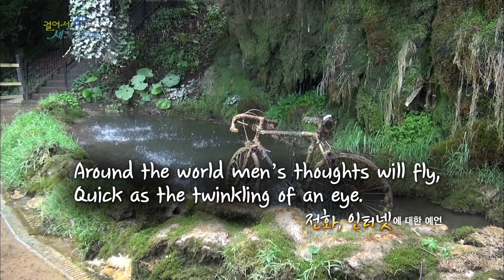【K】UK Travel-Yorkshire[영국 여행-요크셔]예언가 마더쉽톤 케이브/Yorkshire/Mother Shipton's Cave/Cave/Wish/Pray/Well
[한국어 정보]
강변 바로 옆에는 세계적으로 유명한 여자 예언가가 태어난 동굴이 있다. 그녀의 이름은  마더 쉽턴. 1488년 이 마을의 동굴에서 사생아로 태어난 그녀는 어린 시절부터 마을에서 일어날 참사를 예언해서 적중시켰다. 마을사람들에게 평생 마녀로 낙인찍히며 살았지만 그녀의 예언은 죽기 전까지 계속됐다. 1940년에 런던에서 우연히 발견된 그녀의 예언록은 세상을 발칵 뒤집어 놓았다. 미국의 남북전쟁, 제1차 세계대전, 런던 대화재 사건 등, 400년 후에 일어날 일들을 정확히 예언했던 것이다. 그 예언들은 아직까지 진행형이다. 그리고 아직 일어나지 않은 제3차 세계대전과 세상의 종말까지 예언했다고 한다. 동굴 맞은편엔 소원을 빌며 동전을 던지는 조그만 우물이 있다. 이 소원은 남에게 말하지 않아야 이뤄진다고 한다.

The river is right next to the world famous cave woman prophet was born. Her name is Mother swipteon . She was born in 1488 in a cave in the village of illegitimate prophecy was hit by a disaster to happen in the village since childhood . Himyeo take a lifetime stigma to the villagers lived a witch , but her prophecy was continued until his death . Her prophecy Rock , which was discovered by chance in London in 1940 upset balkak the world. American Civil War , World War I, the Great Fire of London events , etc. , who prophesied exactly what will happen after 400 years. The prophecy are still underway . The prophecy has not yet occurred and the Third World War and until the end of the world . There is a small cave opposite yen coin throwing wishes best wishes wells . This wish will be achieved and should not tell others.

[Information]
■클립명: 유럽110-영국09-09 유명한 예언가가 태어난 마더쉽톤 케이브/Yorkshire/Mother Shipton's Cave/Cave/Wish/Pray/Well
■여행, 촬영, 편집, 원고: 박건 PD (travel, filming, editing, writing: KBS TV Producer)

[Keywords]
유럽,Europe,유럽,영국,United Kingdom,United Kingdom,UK,박건,2015,5월 May,요크셔,Yorkshire,Yorkshire